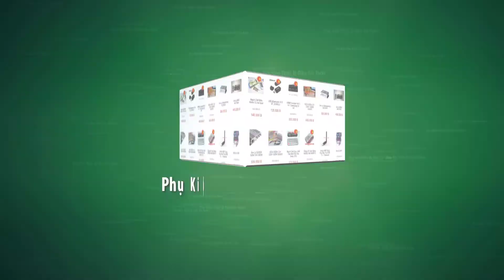Đèn Năng Lượng Mặt Trời Cách Dùng Từ A - Z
◅▷ Dòng đèn năng lượng mặt trời siêu sáng
Sử dụng không tốn 1 đồng tiền điện nào cả
Trang bị bên trong quả pin dung lượng cao
trang bị chip led siêu sáng
Trang bị tấm pin mặt trời sạc cực  nhanh
Giá bán tại thời điểm đăng video là 1190k Miễn phí giao hàng tại nhà
💓 Phụ Kiện Thiết Bị Điện Giá Buôn